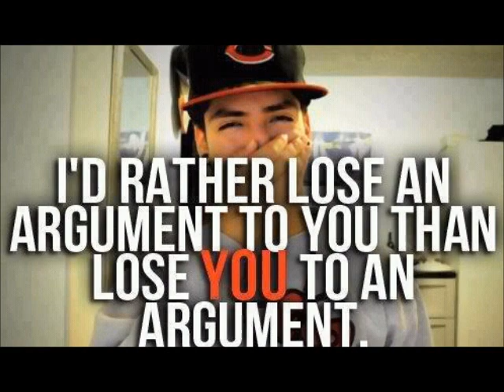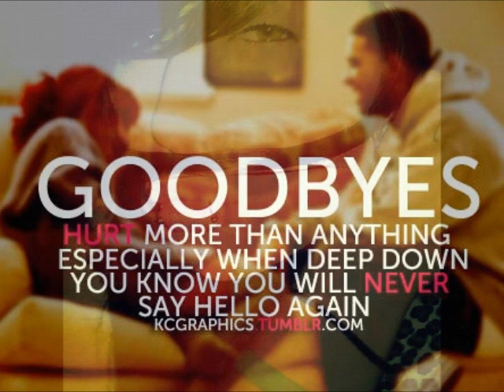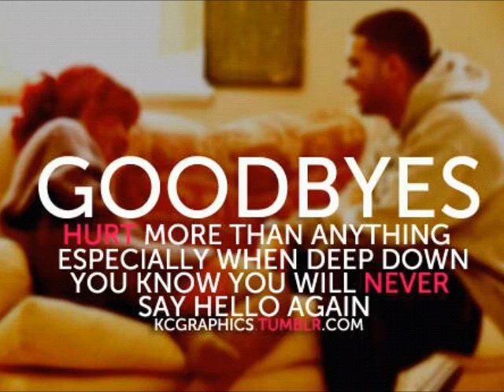Jswagg ~ Truee Lovee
just a slideshow . no rude comments please . thank you .